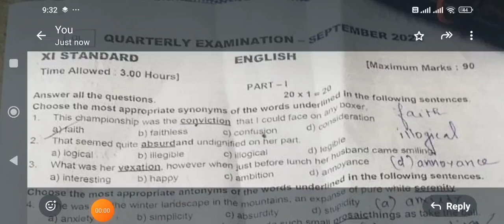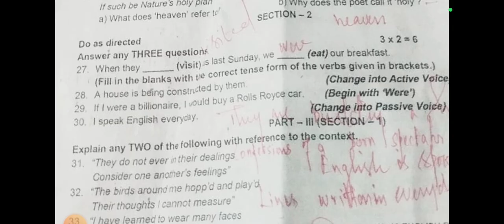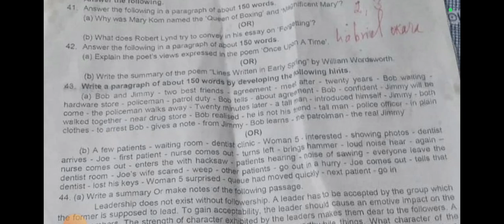11 th English quarterly